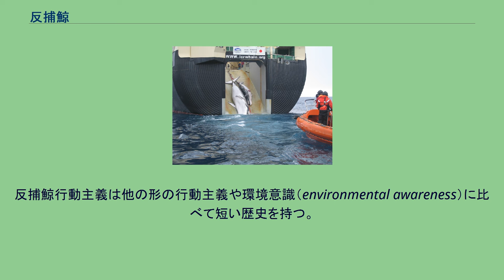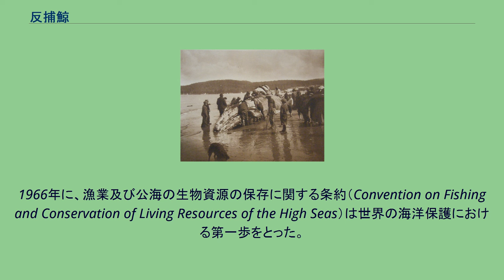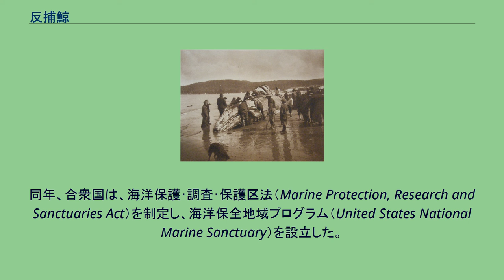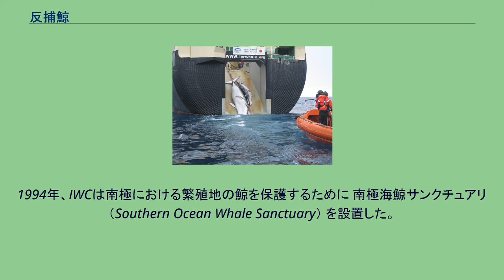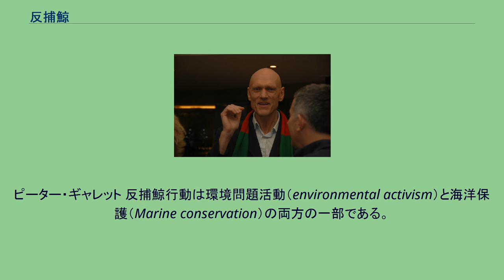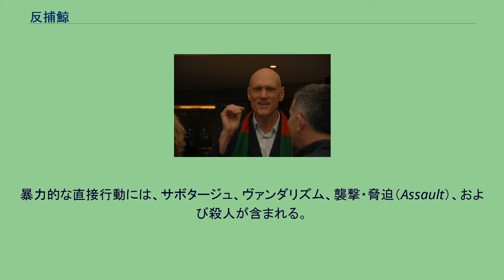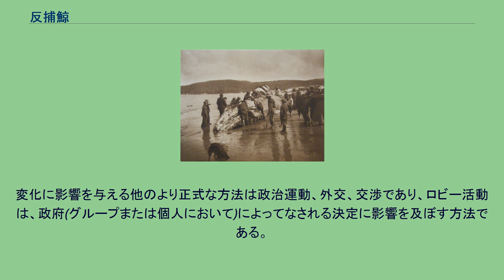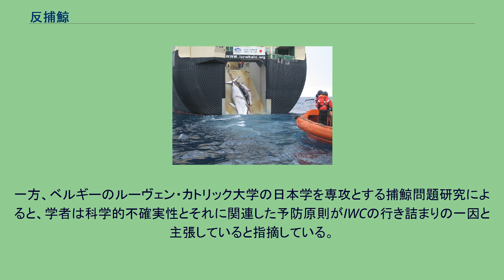反捕鯨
反捕鯨（Anti-whaling）とは、海洋保護を求めて局地的または世界的に、様々な形態の捕鯨を終わらせようとする人たちによって取られる行動のことを指し示す。
そのような積極行動主義は、大抵、商業捕鯨、調査捕鯨、および生存捕鯨を行う捕鯨賛成国や組織との特定の衝突に対応する。
反捕鯨派の中には、暴力的な直接行動を含む極端な手法に対して批判と訴訟を受けているものもある。
反捕鯨という用語は、これらの行動に関連する信条や活動について説明するために用いられることもある。
反捕鯨行動主義は他の形の行動主義や環境意識（environmental awareness）に比べて短い歴史を持つ。
環境団体の初期のメンバーは20世紀に世界中の捕鯨に抗議することを始めた。
これらの行動は、捕鯨業の大規模な成長によるクジラの減少に直接反応した。
1946年に、国際捕鯨委員会（IWC）は、「鯨資源の適切な保護に備える」ために世界の14の捕鯨国によって設立された。
その後数年の間に、反捕鯨ロビーはIWCに足場を確保し、大衆の支持は成長した。
1966年に、漁業及び公海の生物資源の保存に関する条約（Convention on Fishing and Conservation of Living Resources of the High Seas）は世界の海洋保護における第一歩をとった。
この国際協定は、とくに鯨を含む海洋生物の乱獲に反対するために設計された。
1972年に、アメリカ合衆国は、特に天然資源の管理と保護への生態系の研究方法を求める法律の第1条として海洋哺乳類保護法（Marine Mammal Protection Act）を可決した。
この法律は海洋哺乳類の狩猟と殺生を禁止し、合衆国内で海洋哺乳類のパーツや製品に加え、あらゆる海洋哺乳類の輸入、輸出、および販売のモラトリアムを制定する。
同年、合衆国は、海洋保護･調査･保護区法（Marine Protection, Research and Sanctuaries Act）を制定し、海洋保全地域プログラム（United States National Marine Sanctuary）を設立した。
環境団体グリーンピースは1970年代前半にシエラクラブの分枝として結成した。
1975年にグリーンピースは、世界中の鯨船隊に盛大に対決することによって、最初の反捕鯨キャンペーンを始めた。
2年後にグリーンピースのメンバーの分派が特に直接行動の急進的な方法を用いて海洋生物を保護するためにシーシェパードを結成した。
南極海での日本の調査捕鯨を撮影し、証拠集めをするオーストラリアの税関。
2008年 加盟国からの増加する圧力の後、1979年に、IWCは実質的な保全対策としてインド洋鯨サンクチュアリ（Indian Ocean Whale Sanctuary）を制定した。
3年後の1982年に、IWCは、商業捕鯨の一時禁止（1986 moratorium）を採択した。
このモラトリアムは1986年に施行され、調査捕鯨は認められた。
日本が研究計画の援助のもとに鯨の狩猟を再開したとき、いくつかの反捕鯨国と組織は継続的商業捕鯨のためのモラトリアムの抜け穴を批判した。
1994年、IWCは南極における繁殖地の鯨を保護するために 南極海鯨サンクチュアリ（Southern Ocean Whale Sanctuary） を設置した。
1998年に、さらに2つの聖域（サンクチュアリ）が反捕鯨国によって提案されたが、それらはIWCで十分な票を獲得しなかった。
過去10年を通して、捕鯨賛成国と捕鯨反対国がIWCで議論や審議する間に、民営の活動家は商業捕鯨に対する幅広い抗議運動を組織した。
なかでも、グリーンピースとシーシェパードは、ノルウェー、アイスランド、および日本によって行われた捕鯨に対して直接行動のキャンペーンを別個に続けている。
その両方は、また、関心を高めるためのメディアキャンペーンと他の公的なアウトリーチの指揮を執っている。
各組織はそれぞれ異なる活動家哲学を持つ他方を批判し、次に、捕鯨賛成国と捕鯨反対国の両方からの批判を受けている。
1910年に撮影されたマカ族による鯨の解体。
シーシェパードによる、生存狩猟に対する妨害行為がいくつか存在する。
マカ族の人々が伝統的な狩猟（マカー族の捕鯨）を蘇らせようとしたとき、シーシェパードは複数の「追跡ボート」でそ...